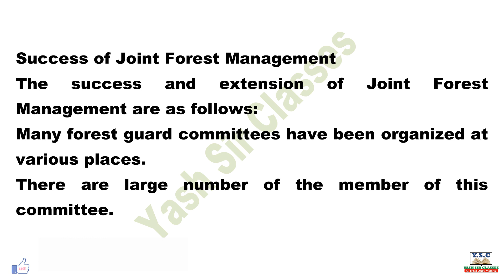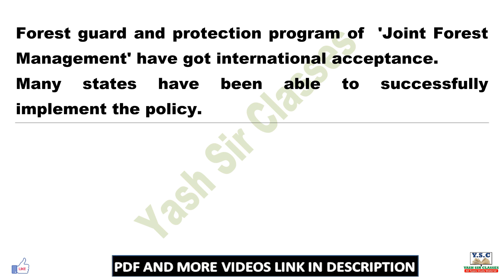Joint Forest Management in India Essay in English | Essay About Joint Forest Management in India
Joint Forest Management in India Essay in English, Essay About Joint Forest Management in India, Few Line Essay on  Importance of Rainwater Harvesting
PDF Please Wait….

There was a very good response in our last video.
You like the video, share it to your friends too, thanks guys for your support.
Many thanks to all of you for your support.

essay in English  Importance of Rainwater Harvesting,
new article in English  Brief Note on Joint Forest Management in India ,
speech in English  Brief Note on Joint Forest Management in India ,
Essay About  Brief Note on Joint Forest Management in India  ,
essay in english about  Importance of Rainwater Harvesting,
essay writing in English about  Importance of Rainwater Harvesting,
Brief Note on Joint Forest Management in India essay in english,
few line on  Importance of Rainwater Harvesting,
important of  Rainwater Harvesting,
Brief Note on Joint Forest Management in India par  nibandh in english,

Yash sir classes,
Yashsirclasses,
essay in english,
nibandh in english,
essay in english for all exam,
essay in english for all class,
nibandh in englishsabikeliye,
new article in english,

Brief Note on Joint Forest Management in India essay,
 Brief Note on Joint Forest Management in India biography,
Brief Note on Joint Forest Management in India introducation,
 Brief Note on Joint Forest Management in India matter,
 Brief Note on Joint Forest Management in India books,
 Brief Note on Joint Forest Management in India short biography,
 Brief Note on Joint Forest Management in India education,
 Brief Note on Joint Forest Management in India quotes,
 Brief Note on Joint Forest Management in India drawing,
 Brief Note on Joint Forest Management in India speech,
 Brief Note on Joint Forest Management in India university bhopal,
 Brief Note on Joint Forest Management in India auditorium,
 Brief Note on Joint Forest Management in India autobiography,
 Brief Note on Joint Forest Management in India about teachers day,
 Brief Note on Joint Forest Management in India death anniversary,
 Brief Note on Joint Forest Management in India bani,
 Brief Note on Joint Forest Management in India birthday,
 Brief Note on Joint Forest Management in India bhashan,
 Brief Note on Joint Forest Management in India date of birth,
 Brief Note on Joint Forest Management in India documentary,
 Brief Note on Joint Forest Management in India essay in hindi,
dr. Brief Note on Joint Forest Management in India essay,
 Brief Note on Joint Forest Management in India history,
 Brief Note on Joint Forest Management in India hindi,
dr. Brief Note on Joint Forest Management in India life history,
dr  Brief Note on Joint Forest Management in India in hindi,
 Brief Note on Joint Forest Management in India interview,
 Brief Note on Joint Forest Management in India life story,
 Brief Note on Joint Forest Management in India matter in hindi,
dr  Brief Note on Joint Forest Management in India nibandh